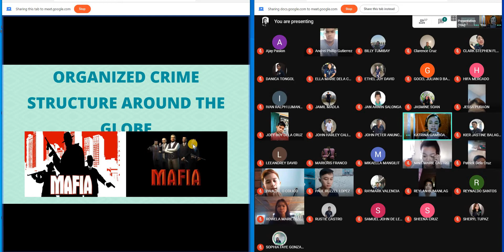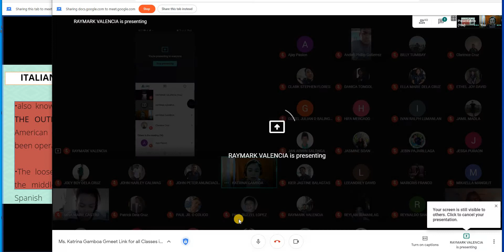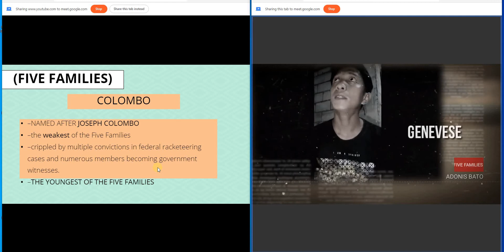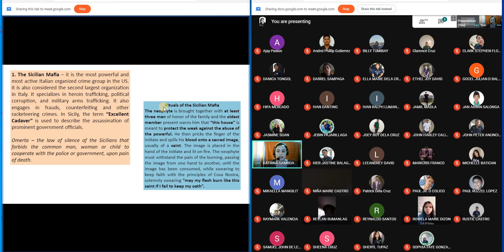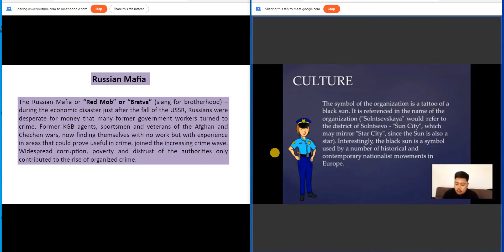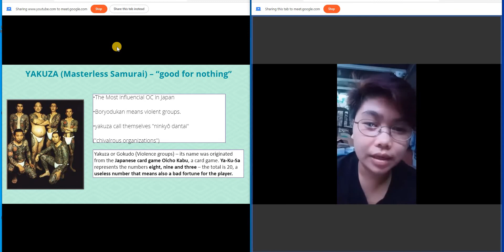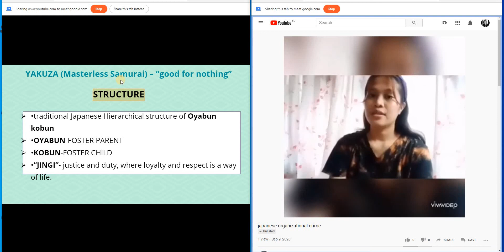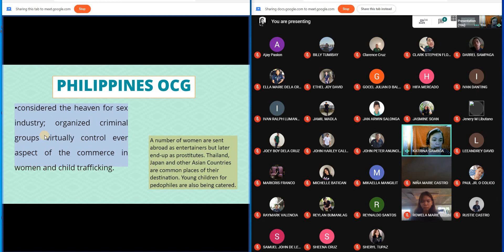COURSE UNIT 3 - Organized Crime Structure around the Globe (PART 1)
A LIVE RECORDED DISCUSSION IN MY CLASS.